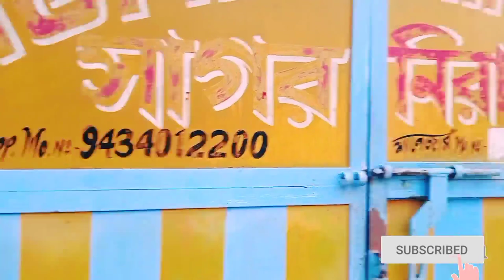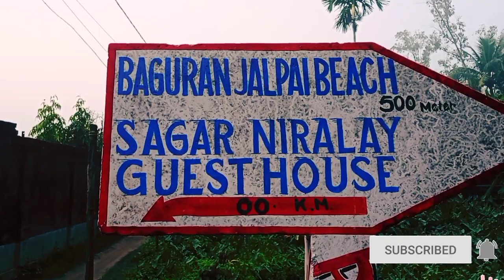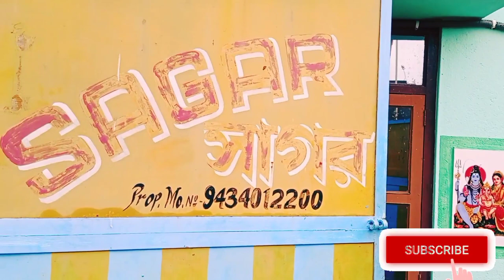Baguran Jalpai ll Weekend trip near Digha ll বগুড়ান জলপাই ll Hotel এর তথ্য সহযোগে ll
Baguran Jalpai ll offbeat place near Digha ll বাগুড়ান জলপাই ll Hotel এর তথ্য সহযোগে ll

বাগুরান জলপাই হল কলকাতা থেকে 165 কিলোমিটার দূরে বঙ্গোপসাগরের একটি শান্ত সমুদ্র সৈকত গন্তব্য। সুন্দর সমুদ্র সৈকত গন্তব্যটি পূর্ব মেদিনীপুরের কন্টাই মহকুমার অধীনে অবস্থিত এবং কলকাতা থেকে মাত্র চার ঘন্টার পথ পশ্চিমবঙ্গের পর্যটন মানচিত্রে অপেক্ষাকৃত নতুন প্রবেশকারী, বাগুরান জলপাইয়ের কুমারী সৌন্দর্য অভিযাত্রীকে প্রকৃতির মাঝে শান্তি ও নির্মলতা খোঁজার ইঙ্গিত দেয়। এই অ-বিকৃত সমুদ্র সৈকতের নিখুঁত নির্জনতার কারণে, আপনি একটি বিলুপ্তির মতো অনুভব করবেন এবং তবুও একটি আরামদায়ক সৈকত ছুটির আরাম উপভোগ করবেন। গোল্ডেন সৈকতের পুরো দৈর্ঘ্য ঘন ক্যাসুয়ারিনা বন দিয়ে ঘেরা।

সাগর নিরালায় হোটেল এর ফোন নম্বর : 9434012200
বগুড়ান এ এটি একটি মাত্র হোটেল। যদি এক দু রাত থাকতে চান তাহলে অবশ্যই ফোন করে যাবেন। মোটামুটি 1200/- জন প্রতি থাকা খাওয়া।

বিঃদ্রঃ-  সুন্দর সুন্দর ভিডিও দেখতে( notification) আমার YouTube channel search করুন এই নামে "TDey Msd Vlogs " ভালো লাগলে like ,comment, share, and subscribe করতে পারেন subscribe করার পর  Bell icon বাজিয়ে রাখবেন তাহলে নতুন ভিডিও post করলে সবার আগে আপনি দেখতে পাবেন। আমার নম্বর ৭৭৯৭৩৫৮৮২৬

Baguran jalpai
boguran jolpai
weakend tour near Kolkata
digha offbeat place
offbeat place near digha
baguran jalpai sea beach
Sagar niralay hotel
Sagar niralay baguran
baguran hotel
baguran jalpai beach
baguran jalpai your
baguran jalpai day trip
Berhampore to digha
bangla news